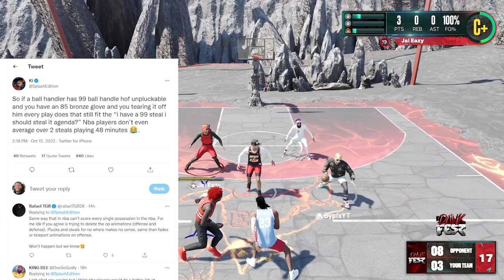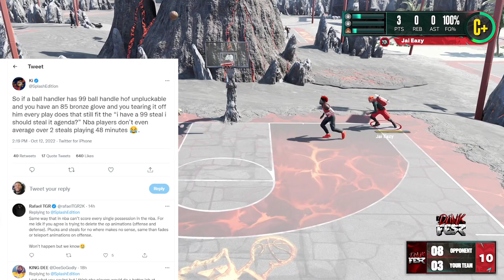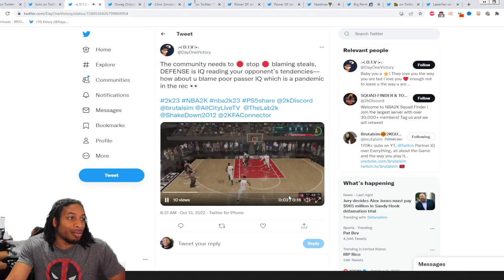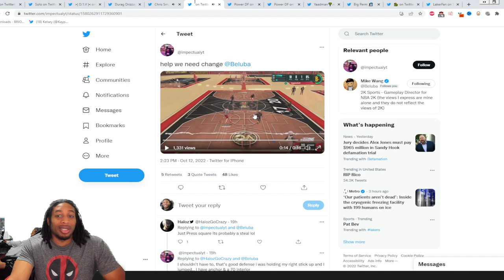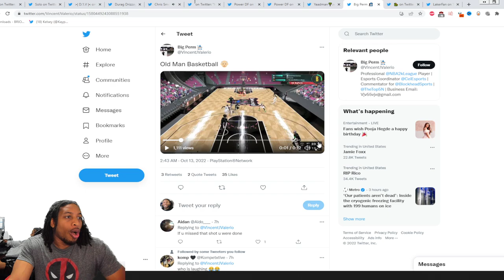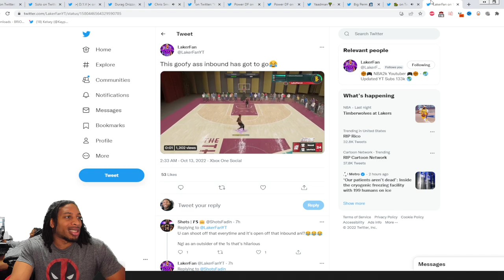CHRIS SMOOVE CALLS FOR MAJOR NERF TO OVERPOWERED STEALS IN NBA 2K23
2K dropped a new patch for current gen today.

2K HAS DROPPED PATCH  AND IN IT WE SAY GOODBYE TO THE VC GLITCH AS WELL AS THE MY CAREER XP GLITCH WHICH COULD MAX OUT YOUR PLAYERS IN 2 HOURS.  TYCENO IS BACK COOKING AND EXPLAINS HOW HE DOES HIS SIGNATURE MOVES, AND STEEZO THE GOD IS SHOWING YOU HOW TO DRIBBLE THE BASKETBALL LIKE A TRUE GLITCHER.